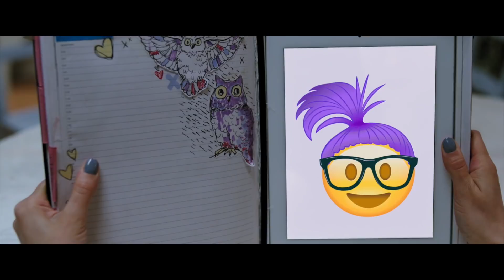Project Mc² | The Great McKeyla | STEM Compilation | Streaming Now on Netflix!